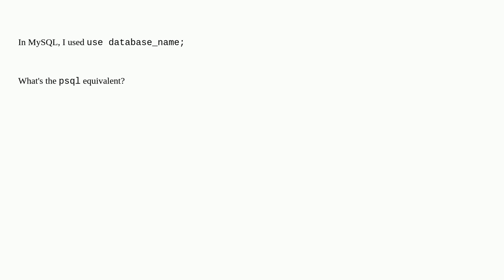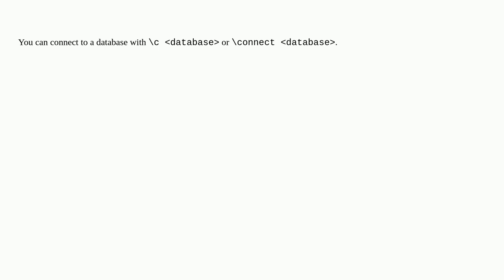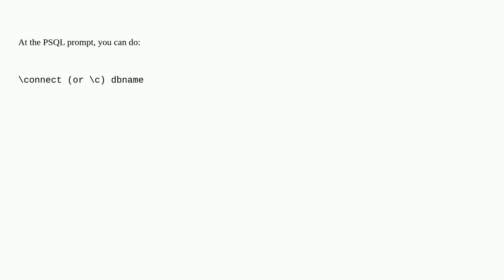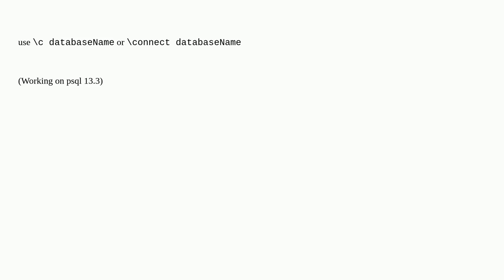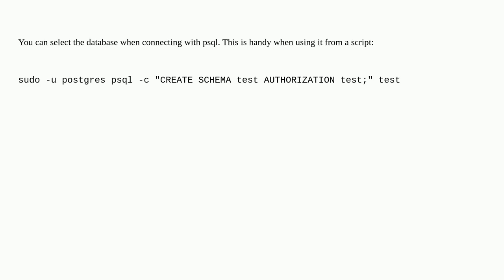How to switch databases in psql?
A special thanks goes out to the community

  postgresql psql